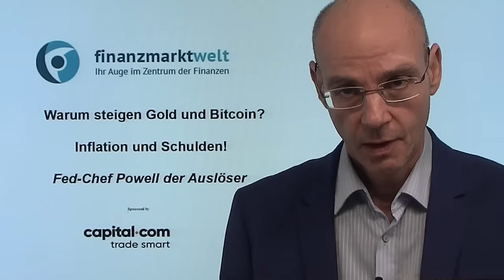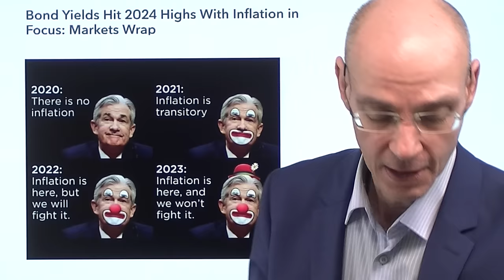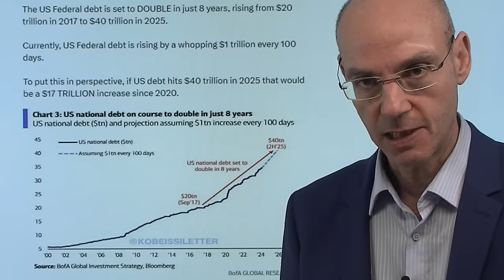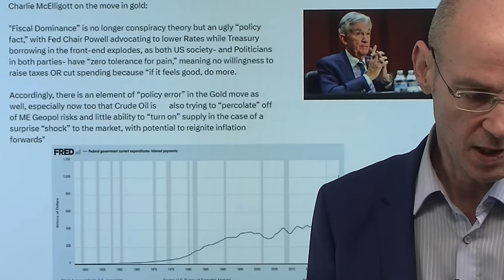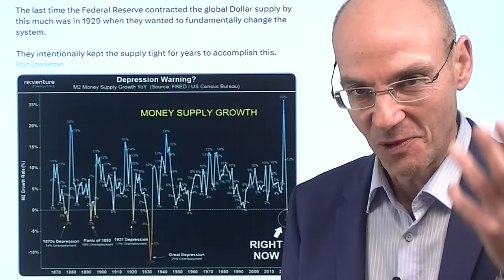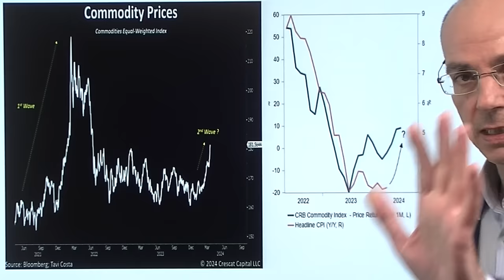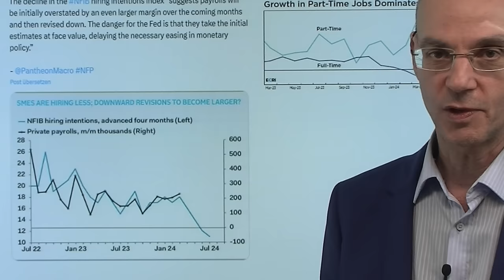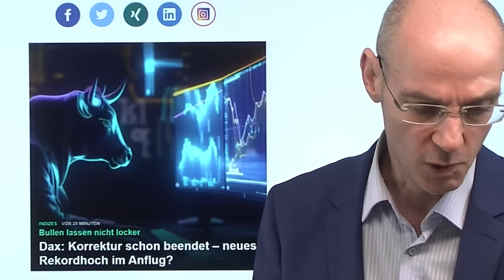Warum steigen Gold und Bitcoin? Inflation und Schulden! Videoausblick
Hinweise aus Video:

1. Euro Richtung Dollar-Parität? EZB-Fed-Spaltung entfacht Wetten

2. Dax: Korrektur schon beendet – neues Rekordhoch im Anflug?

Seit Dezember geht es sowohl für Gold als auch für Bitcoin nach oben - und das ist kein Zufall, denn bei der Pressekonferenz der Dezember-Sitzung der US-Notenbank sprach Fed-Chef Powell erstmals davon, die Zinsen zu senken. Seitdem steigen die Infationserwartungen deutlich an, zuletzt steigt auch die Inflation selbst wieder stärker an, vor allem im Güter-Sektor. Gleichzeitig eskaliert die Verschuldung des US-Staates weiter - in Washington gibt es aber weder bei den US-Republikanern noch bei den US-Demokraten irgendwelche Tendenzen, weniger Schulden zu machen oder sogar die Steuern anzuheben. Das alles kombiniert mit einer Fed, die trotz wieder steigender Inflation die Zinsen senken will - fertig ist der Anstieg von Gold und Bitcoin als eine Art Mißtrauensvotum gegen den Willen der Machthaber, das Ruder herumzureißen..